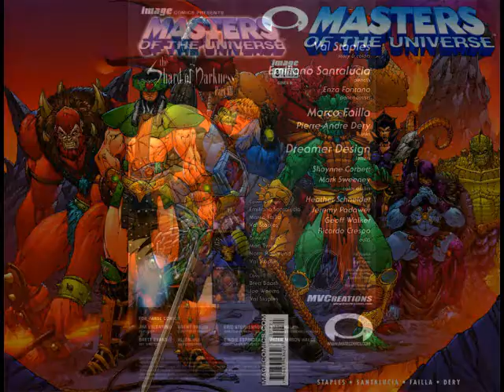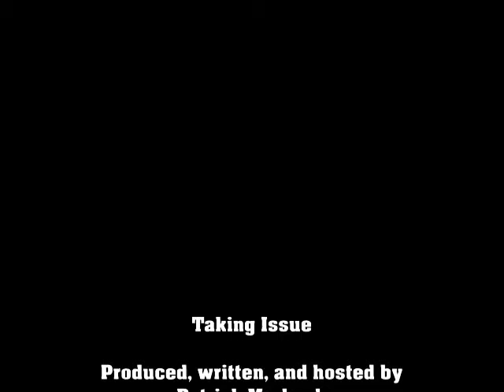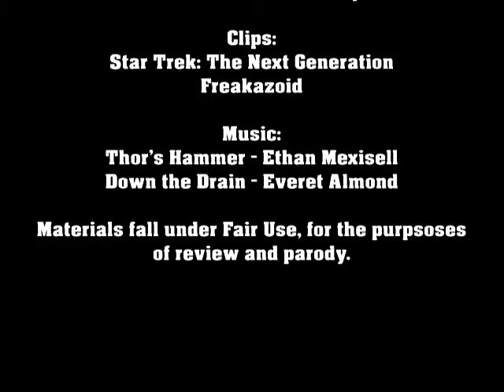Taking Issue - MASTERS OF THE UNIVERSE: SHARD OF DARKNESS 3/4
Evil-Lyn suggests a team-up with He-Man to defeat Skeletor once and for all. I'm sure it has nothing to do with the gem that boosts magic powers, and she can totally be trusted.